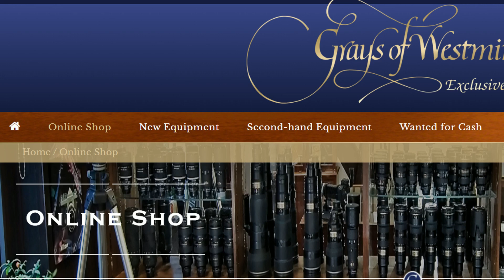Welcome to our NEW UK Online Shop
To get our latest offer, use ➡️ coupon code : youtube19 ⬅️  instead!
We bring to you a selection of Nikon cameras and lenses you can NOW purchase online.

Go to check it out.

For EVERY purchase until October 10th, receive £20 OFF your basket plus FREE shipping (mainland UK) ➡️ coupon code : newshop19 ⬅️